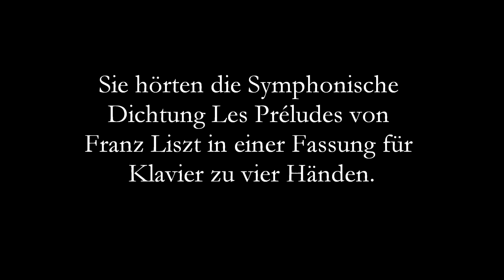F. Liszt | Les Préludes | Klavier zu vier Händen | Pascal & Markus Kaufmann - Ausschnitte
Das Konzertduo Pascal und Markus Kaufmann spielt Ausschnitte aus Les Préludes von Franz Liszt.
Konzertmitschnitt vom 22. Mai 2014 / Lange Klaviernacht des Sächsischen Mozartfests in der Kreuzkirche Chemnitz